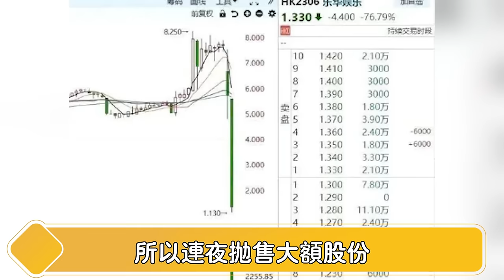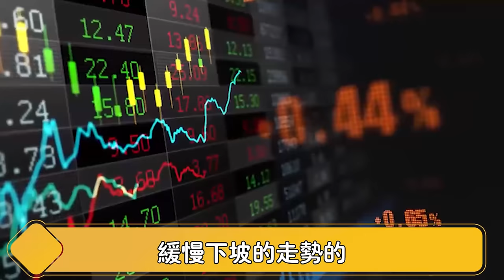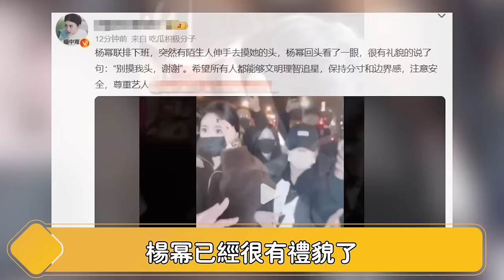内娱彻底炸锅！王一博又曝嫖娼，竟还牵扯多位顶流，杨幂活动现场黑脸，自爆被其性骚扰，揭开娱乐圈肮脏内幕，这下杜华也保不住他了！【娱与舆】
王一博又曝嫖娼，竟还牵扯多位顶流，杨幂活动现场黑脸，自爆被其性骚扰，揭开娱乐圈肮脏内幕，这下杜华也保不住他了！